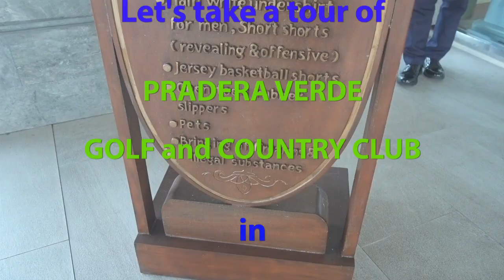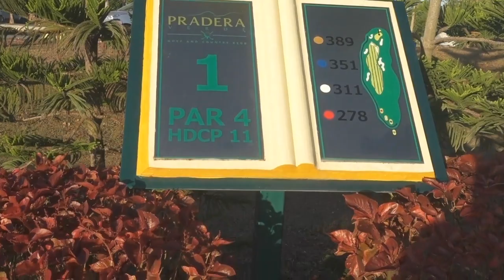Pradera Verde Golf & Country Club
I attended a golf tournament at Pradera Verde Golf & Country Club and was amazed how beautiful and well kept the course was.

Generally a flat course with bunkers and water hazards that are somehow magnets to my golf balls. Beautiful golf course in Lubao, Pampanga.